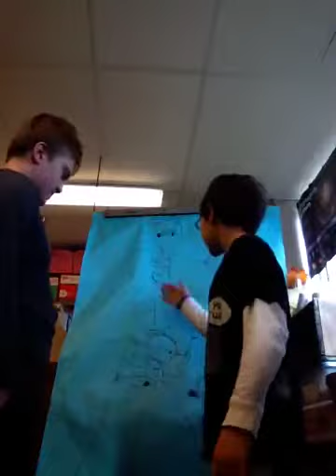Human Body Pre-Assessment: Ian & Daniel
Humon